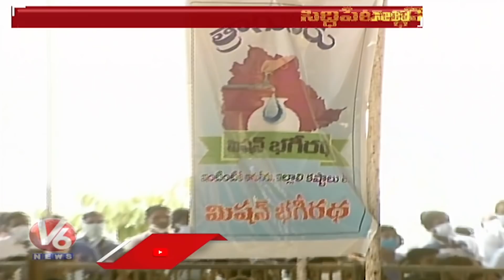CM KCR Over Mission Bhagiratha Scheme In Siddipet | V6 News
CM KCR Over MissionBhagiratha Scheme In Siddipet | V6 News